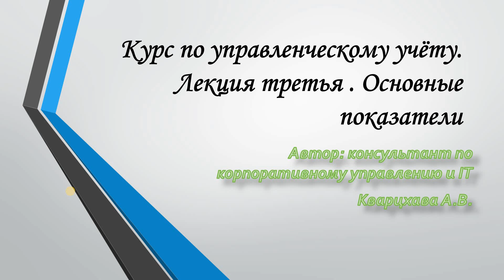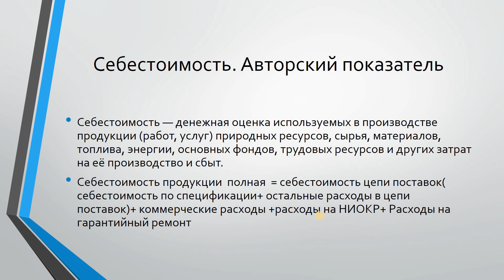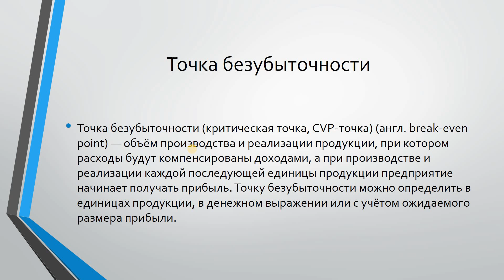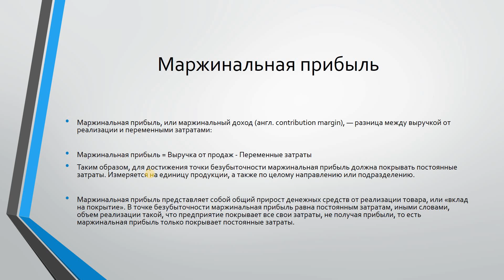Курс по управленческому учёту. Лекция третья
Публикации 1. Почему внедрение ERP-системы не приносит пользы бизнесу? 2. Методология управления изменениями на основе методологии TOGAF и языка моделирования Archimate 3. Управление компанией на основе данных 4. А чем занимаются ваши менеджеры?